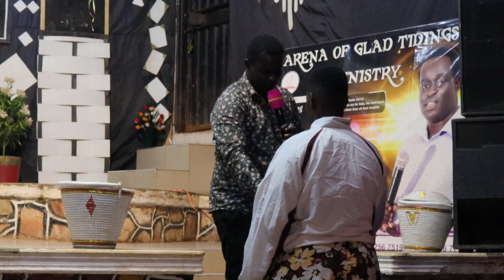By the blood of Jesus be free . with Pr. Richard Ddumba